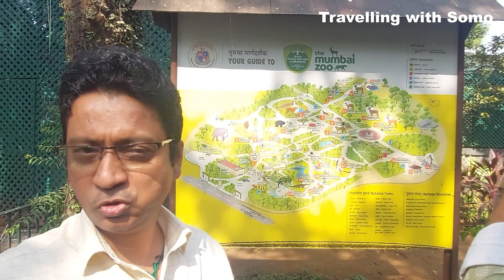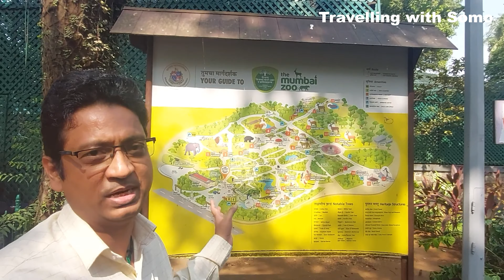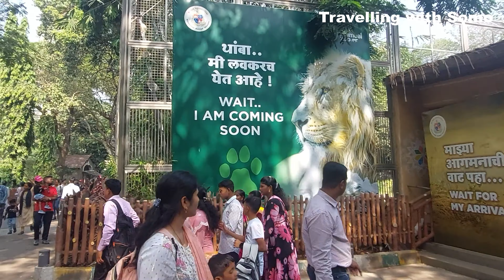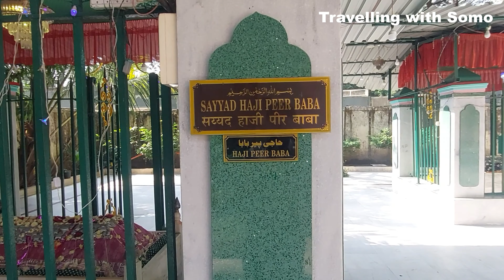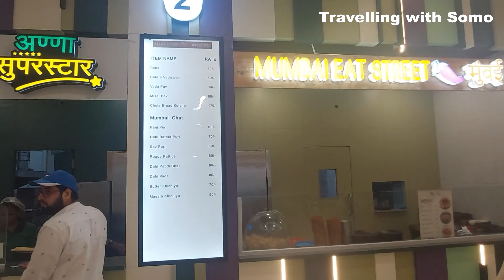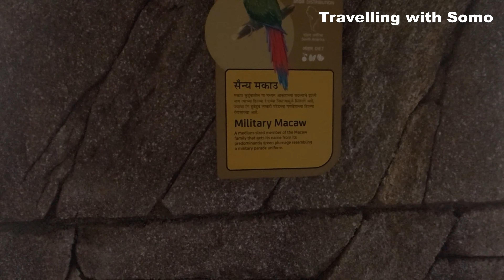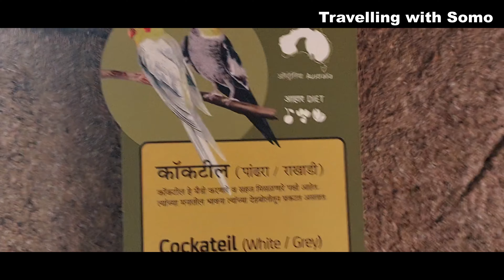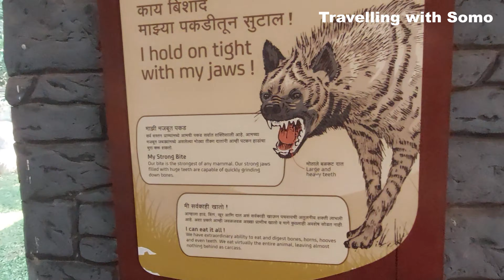Byculla Zoo Mumbai | Explore Rani Baug's Main Attraction: Penguins | Mumbai Travel Guide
BByculla Zoo Mumbai | Explore Rani Baug's  Main Attraction: Penguins | Mumbai Travel Guide

Byculla Zoo/Mumbai Zoo  Address:
Byculla East, Byculla, Mumbai, Maharashtra 400027

Veermata Jijabai Bhonsale Udyan, also known as the Byculla Zoo or Victoria Gardens, is a zoo and garden covering 50 acres located at Byculla, in the heart of Mumbai, India. It is the oldest public garden in Mumbai. After Indian independence it was Named after Jijamata, the mother of Shivaji, the first Maratha emperor.

History of Byculla Zoo Mumbai
Mumbai Zoo began as a botanical garden in 1861. Back then, it was called Victoria Gardens. Later, the residents started calling it Ranichi Bagh (Queen’s Gardens). It extended into a zoo 30 years later. David Sassoon, a Jewish businessman, handed over his private zoo to the government, and after multiple developments and revamping, Mumbai Zoo is in its present form.

Byculla Zoo Mumbai Timings and Entry Fees:
Ticket Cost:
Adult: Rs 50/-
Children(Below 12 Year) ; Rs 25/-
Family Ticket; (Husband+Wife+2 Children) Rs 100/-

Ticket are available at the ticket counter and Self  Service Ticket kiosk.
But family ticket is available at the ticket  counter only.
You can book ticket online also.

Timings:
9:30 AM to 6 PM. It is closed on Wednesdays for maintenance

Parking Charges;
Bike: Rs 5/-
Car Rs 20/-

Best Time to Visit Mumbai Zoo Byculla
It is best to visit the place during the winter months, from November to February. The temperature is favourable enough for the hours of walking you need to do to explore this zoo.

Also, it would be comfortable to come here in the evening or early morning 9:30 AM. During the weekends, the zoo is crowded and  full with enthusiastic kids, running around the place to get a glimpse of the animals.

How much time is needed to visit Byculla zoo
Is food allowed in Byculla zoo
Is Byculla zoo worth visiting
Are there penguins in Byculla zoo
Are there lions in Byculla zoo
byculla zoo kaise jaye

In this video i have tried to answer all  you queries regardng  byculla zoo/rani baug/rani baugh
regarding  to reach byculla zoo, rani baug kaise jaye, how to reach rani baug  by train, nearest railway station is byculla railway station  to  reach  rani baug. Ticket information and  how to save ticket cost and covers all the animals old and new of rani baug.
Rani baug has tiger but as of now no lions in rani baug.